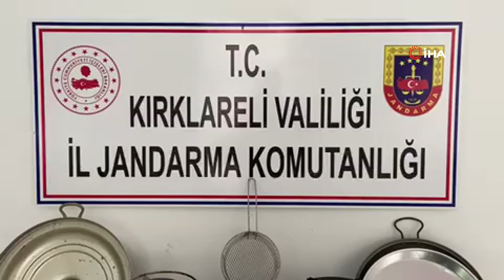Kırklareli’nde hırsızlık şüphelileri yakalandı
Kırklareli’nde evlerden hırsızlık yaptığı iddia edilen şüpheliler gözaltına alındı.
Alınan bilgiye göre, Vize ilçesine bağlı Çakılı beldesi ve Okçular köyünde evlerden hırsızlık olduğu ihbarı üzerine jandarma ekipleri çalışma başlattı. Jandarma dedektifleri JASAT tarafından yapılan çalışmalar neticesinde olayın, hırsızlık olaylarından suç kayıtları bulunan H.T., D.S. ve O.Y. isimli şahıslar tarafından gerçekleştirildiği tespit edildi.
Şüphelilerin adreslerinde yapılan operasyonda 52 adet 12 kilogramlık tüp, 3 adet piknik tüpü, 1 adet 5 kilogram zeytinyağı, 1 adet 5 kilogram ayçiçek yağı, 2 adet imitasyon bilezik, 1 adet çaydanlık takımı, 2 adet orta boy tepsi, 1 adet tencere takımı, 1 adet saç tava ele geçirildi.
Ekiplerce malzemeler sahiplerine teslim edilirken şüpheliler gözaltına alındı.